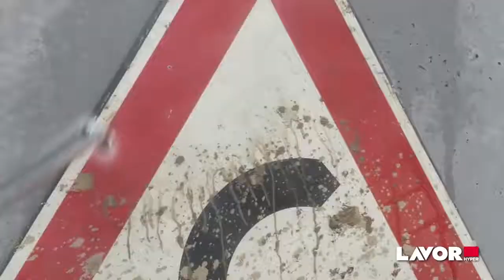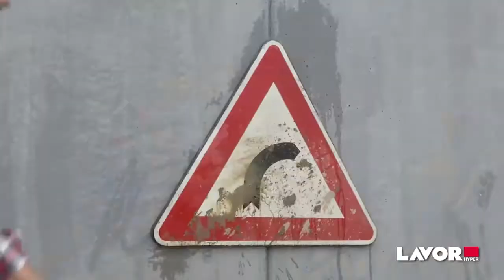CTM PWH 5.0 Hot Water Pressure Washer.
Designed to remove even the most stubborn or Filth and Grime, the PWH 5.0 makes removing it a breeze!

The PWH 5.0 is powered by a powerful 1450 RRM motor which produces a maximum effective water delivery rate of 3.96 GPM and is perfectly suited to the cleaning of Cars, Trucks, Military Vehicles, Construction Vehicles and building surfaces.

To speak to a member of our team, to make an enquiry or request a demonstration, please call Columbus UK on: